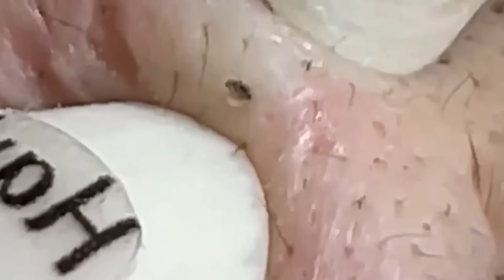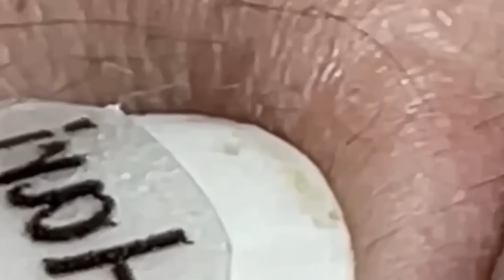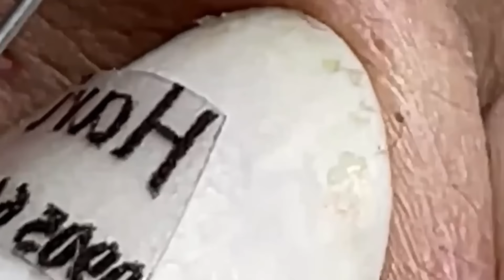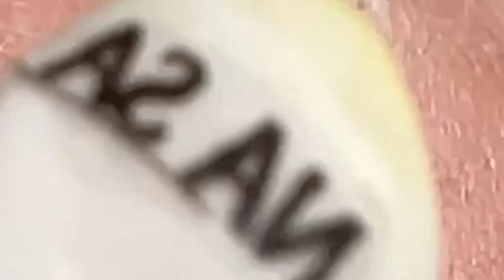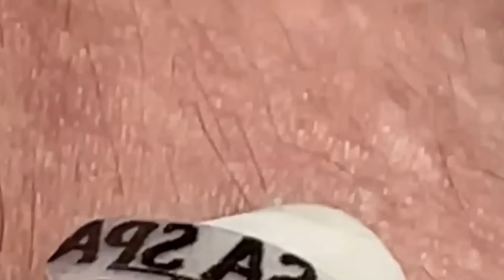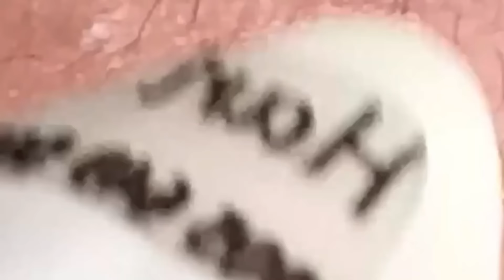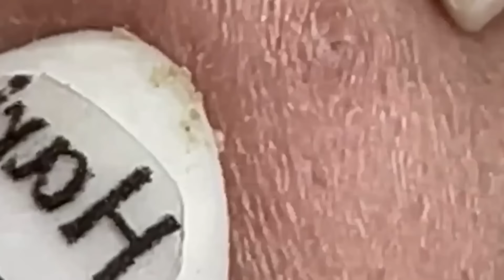𝘚ℎ𝘢𝑟𝘦 𝘵𝑖𝘱𝑠 𝑓𝘰𝑟 𝑐𝘭𝑒𝘢𝑛𝘪𝑛𝘨 𝘢𝑛𝘥 𝘵𝑎𝘬𝑖𝘯𝑔 𝑐𝘢𝑟𝘦 𝘰𝑓 𝑦𝘰𝑢𝘳 𝘧𝑎𝘤𝑒 | 2507